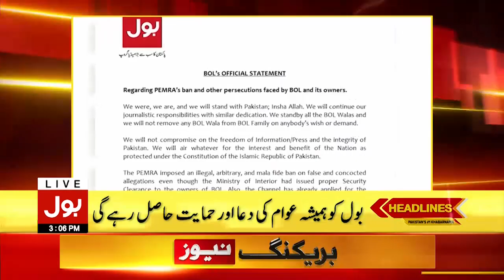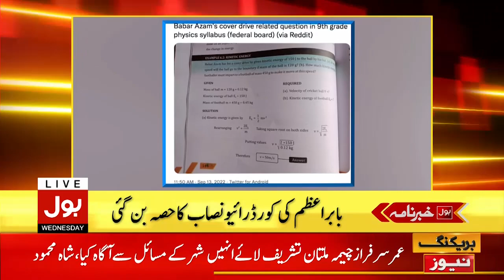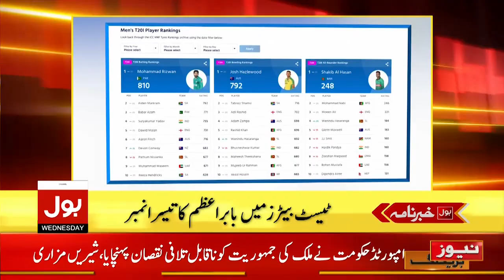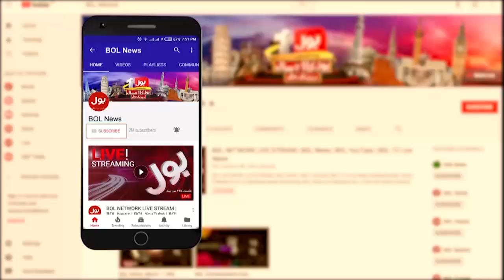Imran Khan Big Announcement | News Headlines at 3 PM | PTI Chairman Media Talk